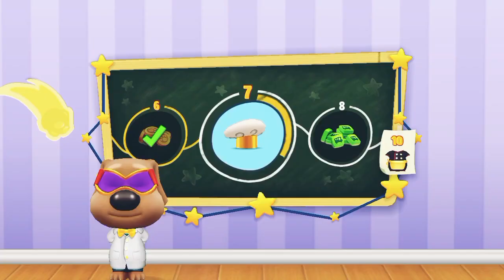My Talking Tom Friends : Season 3 ( episode 1 ) Cartoon For Kids 🤩